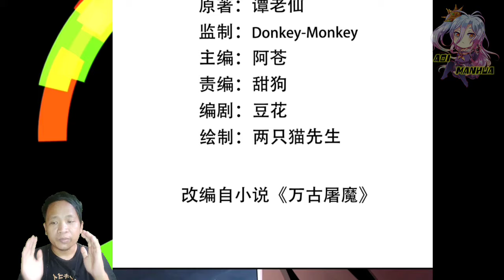Peak Of Body Tempering At 18 Years Old ™ Demon Slaughter Of All Ages Chapter 21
COPYRIGHT / LICENSING